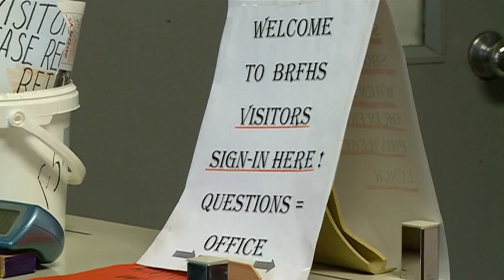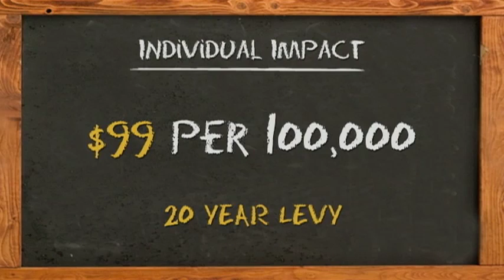Black River Falls School District Hopes to Pass $22.5 Million Referendum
Black River Falls School District has had nine failed referendums in the past two decades, and they don't want history to repeat itself this year.